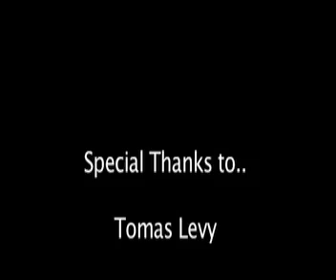haunted - uni project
this is a uni project for my semester 1 film and television course. Special thanks to tomas levy, who injured himself in this short film! he is a champ